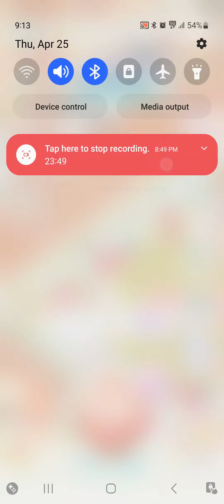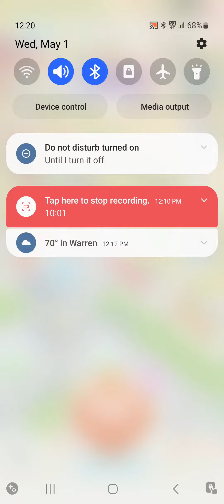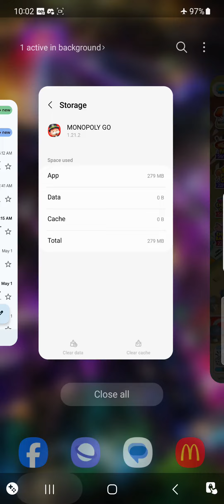Building Up To 50K Dice - Day 6&7 (Monopoly Go!)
yooosin! today we're back on the fresh account to see how fast it’ll take me to get up to 50,000 dice!